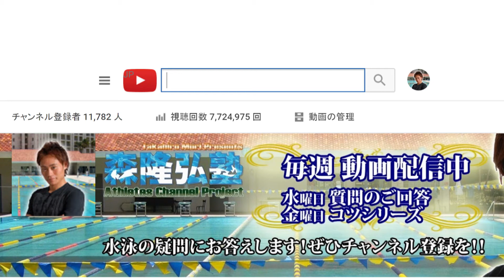陸上トレーニング方法は？【Live配信動画】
陸上トレーニング方法は？
森隆弘集大成コミュニティとは？

１秒でも速くなる方法や泳ぎ方を完全無料のメールマガジンにてあなたへお届け致します！
・森隆弘が考える泳ぎのコツを配信中メルマガ登録はこちら

誰でも簡単に水泳が速くなる秘訣を教えます！
元オリンピック日本代表の森隆弘が常識を覆すアドバイスが盛り沢山！
少しでも速く泳ぎたい方、
壁に当たってタイムが伸びない方、
どういうトレーニングをすればいいのかわからない方へ
この動画で効果的な練習方法を試してみてください。

少しでも気になった、ためになったと感じた方は
マイチャンネルに登録お願いします！